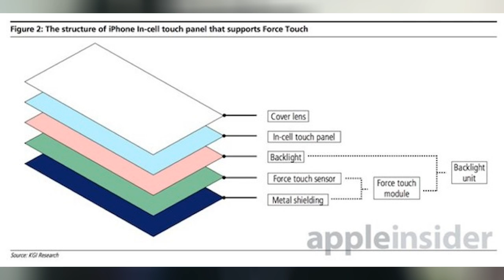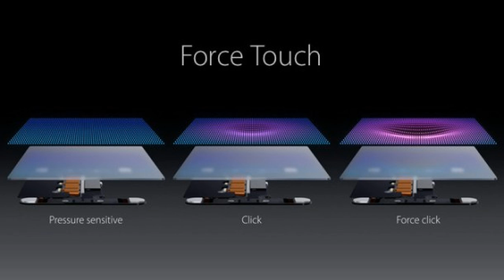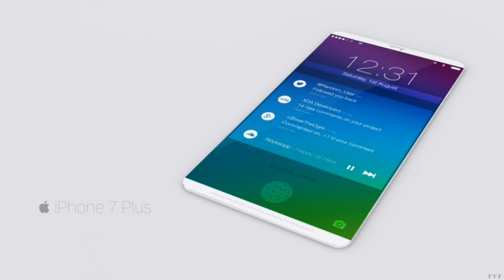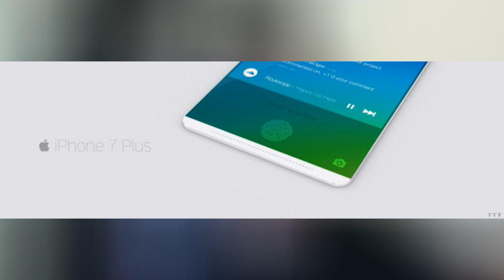Iphone 7 & Iphone 6s ! Force Touch ! Touch ID Amélioré ! christodu69